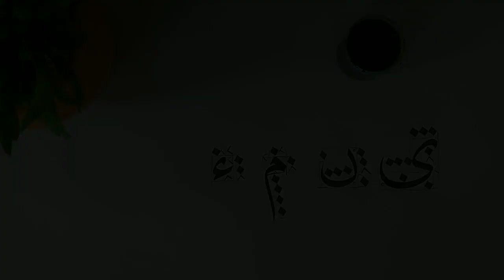#5 KELAS KALIGRAFI | Tutorial Menulis Kaligrafi Huruf Tunggal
Di video ke 5 ini aku coba untuk menulis huruf kaligrafi arab tunggal, yakni huruf ي، ن، م ، ء .
Mudah2an video kaligrafi untuk pemula ini bisa membantu temen2 yang ingin belajar kaligrafi dasar.

Mudah2an bermanfaat, Selamat mencoba .
Terimakasih 🙏